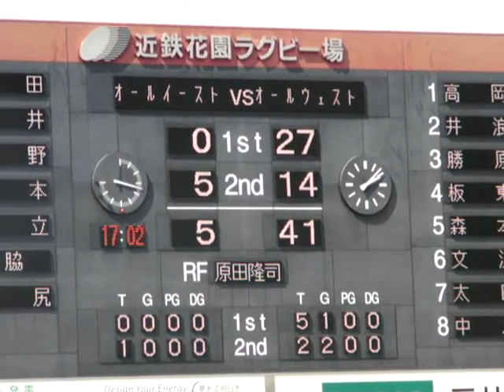110417関西惑大会 柴田ダイジェスト.wmv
2011/4/17花園ラグビー場にて第６回関西惑大会が開催されました。
これはメイングランドでの15分１本目と２本目の抜粋ビデオです。
柴田充啓の２トライとパスした瞬間にタックルされて肋骨４本折れた現場映像です。